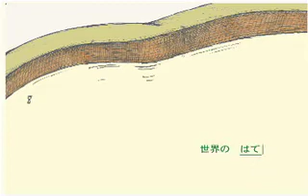井の中の河童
2007年度
多摩美術大学
情報デザイン学科
「インターネット放送」
学生作品